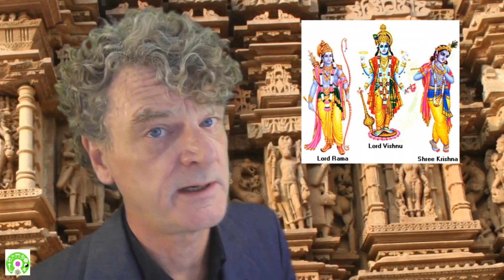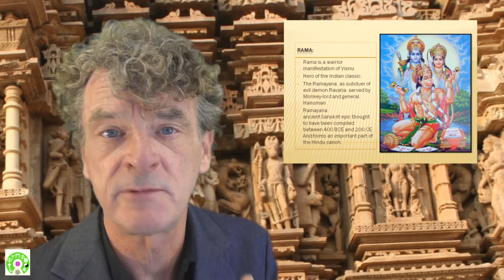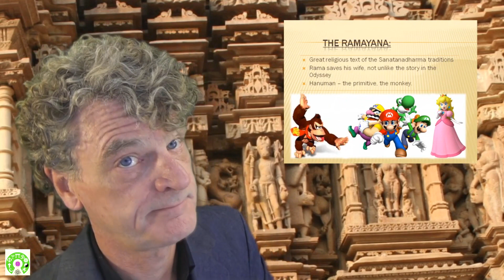OpenSource Wordviews: Rama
A few words about Rama, an inspiration throughout Asia.